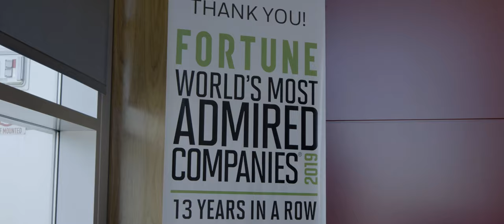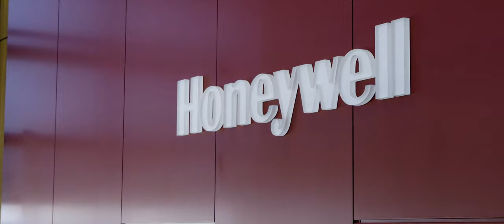Honeywell: Meeting diverse multi-national needs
Honeywell, recipient of ADP®'s Global Solutions at Work award, sets its focus on meeting the needs of its multi-international workforce. See how partnering with ADP helped Honeywell better manage their resources boosting their productivity in the process.